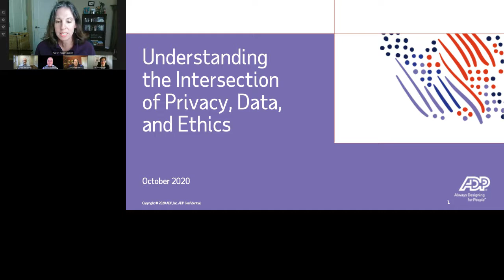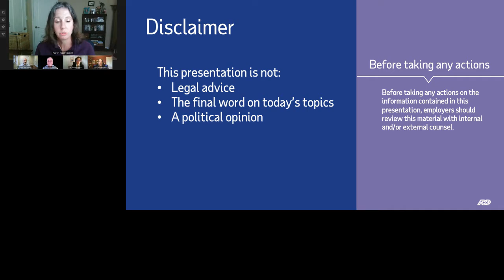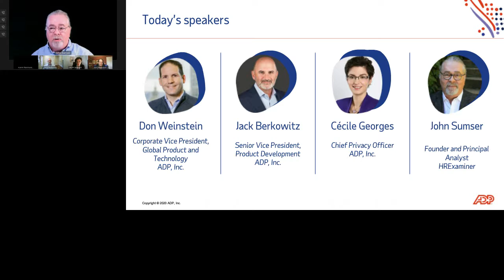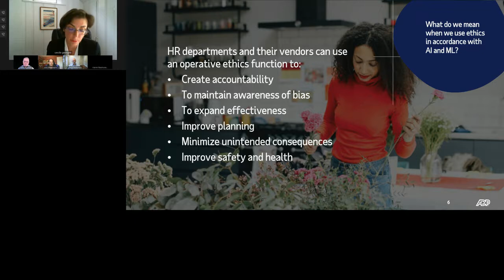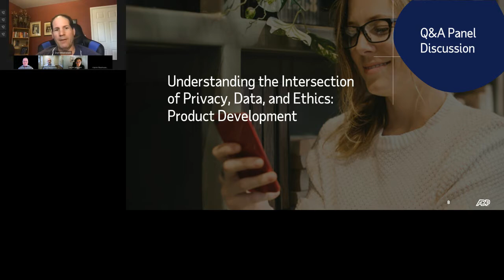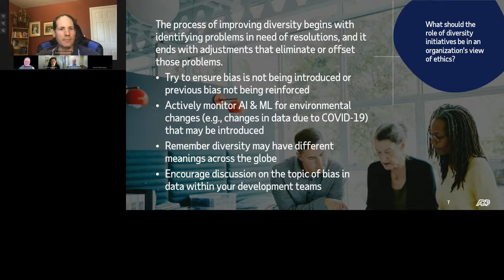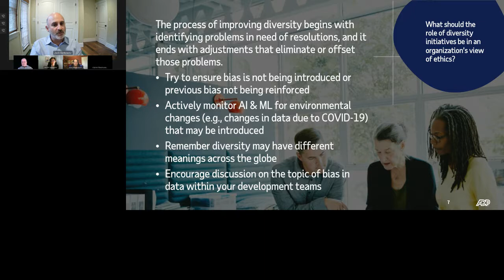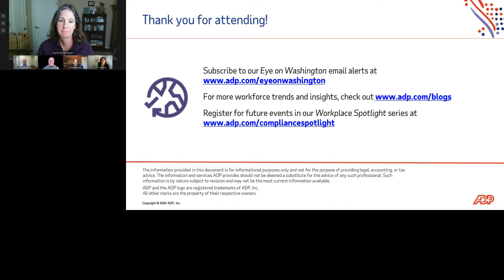Understanding the Intersection of Privacy, Data, and Ethics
Watch this webinar and get critical insights on the principles organizations need to consider as they innovate using artificial intelligence (AI) & Machine learning (ML) for strategic insights to help increase efficiencies and drive growth.